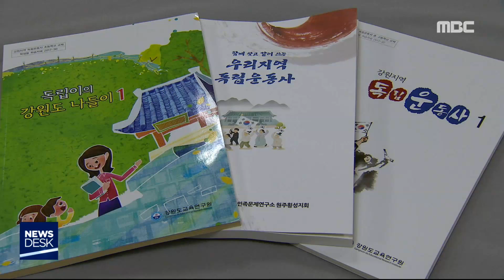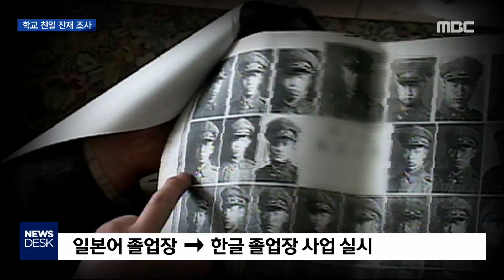[뉴스리포트]학교에서 친일청산 운동 시작 190317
3.1 운동 백주년을 맞아
친일 청산 작업이 한창입니다.

올해 도내 학교에서는
친일 잔재 청산 작업과 함께
지역별 독립 운동사 재인식 운동이 펼쳐집니다.